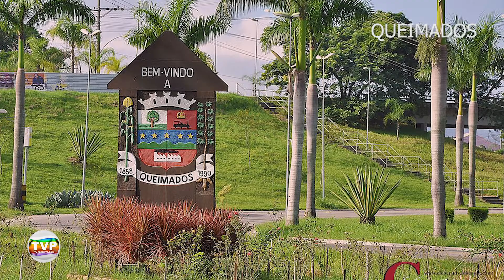NOTÍCIAS DOS MUNICÍPIOS